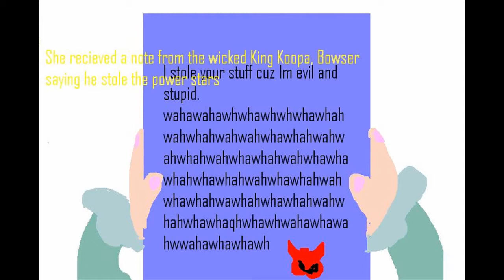Peach & Friends trailer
Trailer to next video